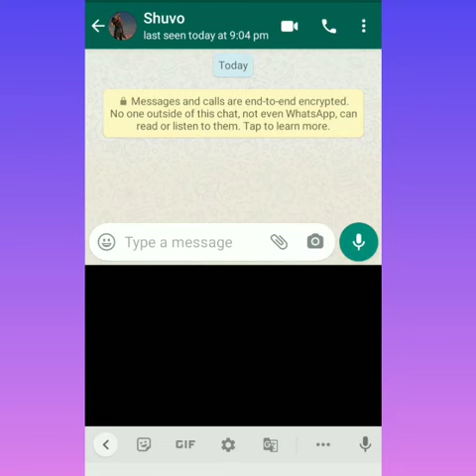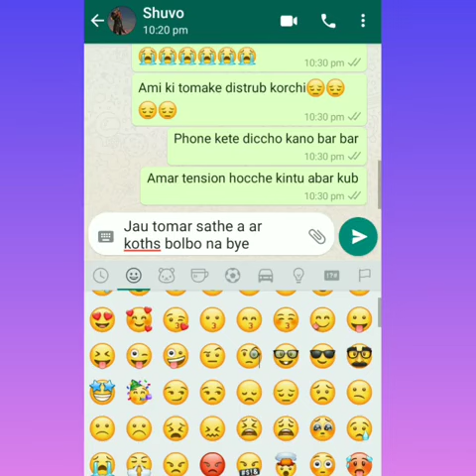gf bf talking chat.